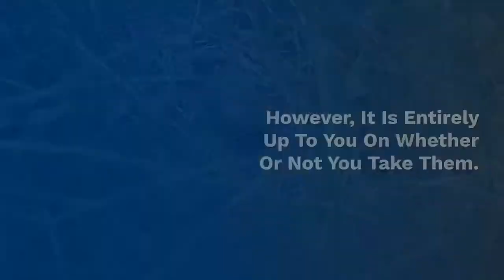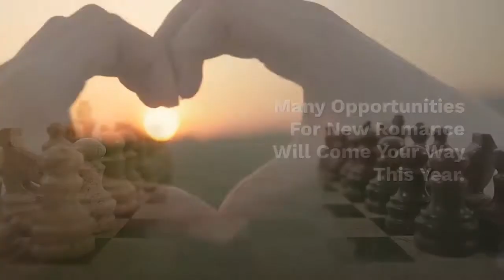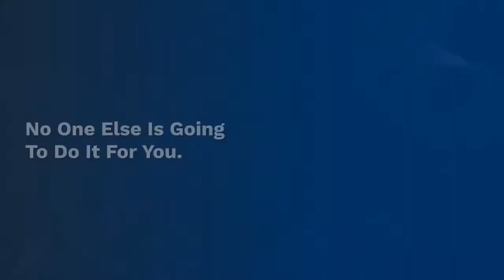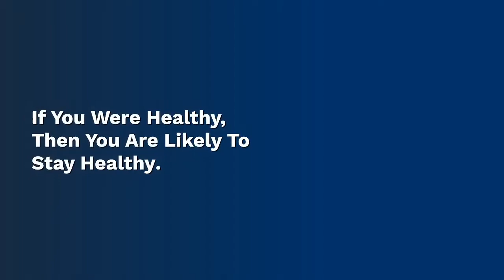secrets of rat horoscope 2020 Chinese horoscope 2020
Here we are once again with Melissa Witherell yearly horoscope 2020. The astrology predictions for the year 2020 are just a click away. Get free forecasts for  2020 for Aries, Taurus, Gemini, Cancer, Leo, Virgo, Libra, Scorpio, Sagittarius, Capricorn, Aquarius, and Pisces zodiac signs.